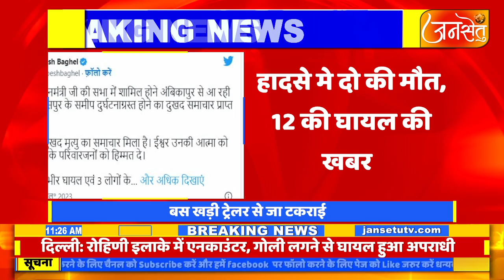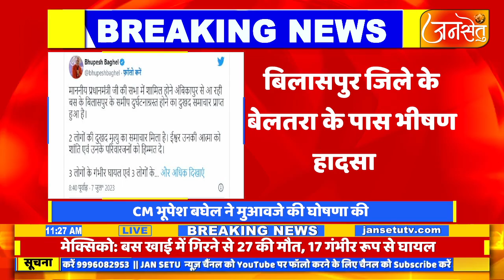Bilaspur Bus Accident: PM मोदी की सभा में जा रही बस का एक्सीडेंट, दो की मौत, 12 घायल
Bilaspur Bus Accident: जिले के बेलतरा के पास प्रधानमंत्री नरेंद्र मोदी की सभा में अंबिकापुर से रायपुर शामिल होने जा रहे बस का सुबह पांच बजे नेशनल हाईवे पर ट्रेलर से टकराकर जबरदस्त एक्सीडेंट हो गया.